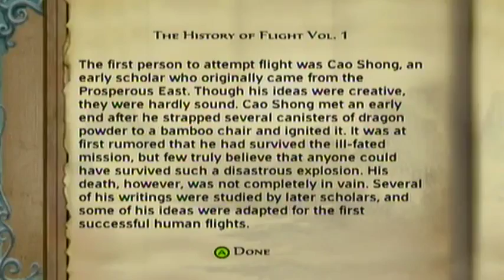Jade Empire #13 - Mother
Developed by Bioware and published by Microsoft Game Studios, Jade Empire tells the story of a young orphan who was taken into a martial arts school at a young age. Trained in the art of warefare and magic alike, you must undertake a dangerous journey to rescue your Master who saved your life as a child and gave you a home all these years. Along the way you will meet many interesting characters who will join you or hinder you in your quest to rescue Master Li. Leap into the action with an immersive story and fresh real-time combat and explore the Jade Empire.